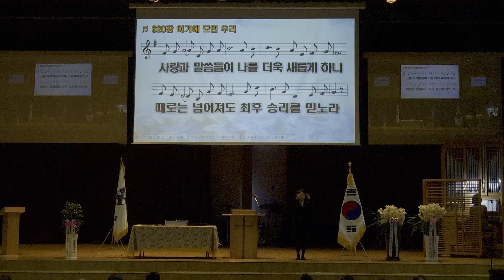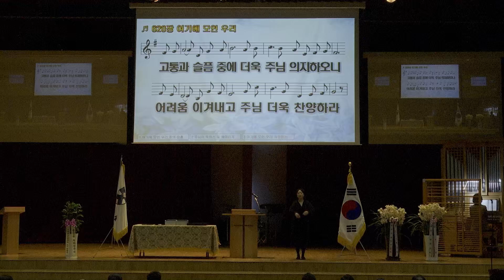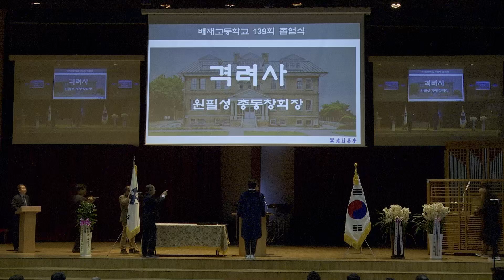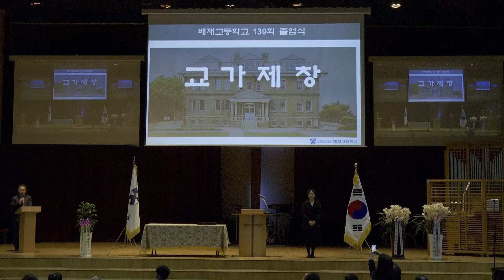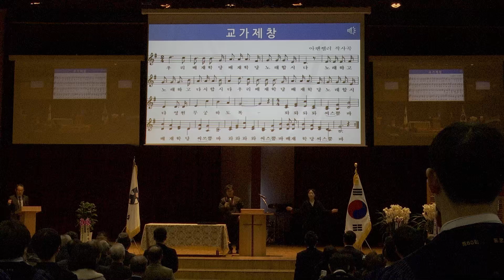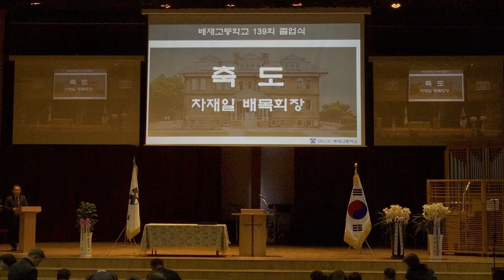제139회 배재고등학교 졸업식 2024 0207